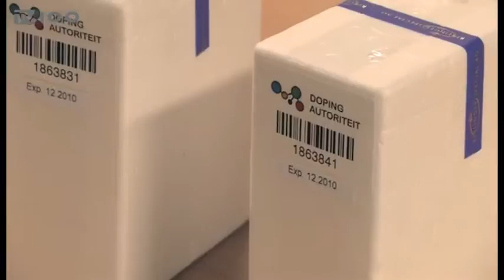ΗΜΕΡΙΔΑ ΝΤΟΠΙΝΓΚ ΑΕΤΟΣ(TV100-170416)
Ημερίδα με θέμα, το ντόπινγκ στο παρελθόν, στο παρόν και στο μέλλον, τρόποι αντιμετώπισής του, διοργάνωσε ο Δήμος Θεσσαλονίκης σε συνεργασία με το Σωματείο ΑΕΤΟΣ με αφορμή τα 90 χρόνια από την ίδρυσή του.
Ρεπορτάζ: Βάσω Τσάνα
Κάμερα: Σάκης Σώνης
Μοντάζ: Αλεξάνδρα Νικολούδη
Μιλούν: ΑΛΕΞΗΣ ΑΔΑΜΙΔΗΣ(Σύμβουλος Υφ. Αθλητισμού, Μέλος ΕΣΚΑΝ),
ΑΣΤΕΡΙΟΣ ΤΣΙΦΤΣΟΓΛΟΥ(Πρόεδρος ΜΑΣ ΑΕΤΟΣ)